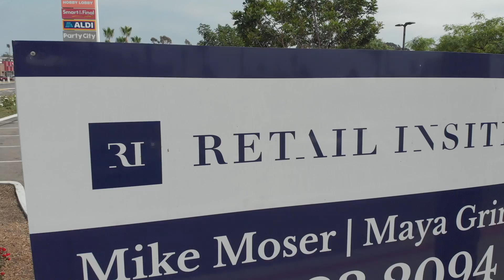Meepo Shuffle V4S with DJI Mavic Air Practice Run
Hi, in this video I will be practicing how to record with the drone while riding the electric board. This is practice for more videos to come, I want to provide the best videos possible so I will be trying different recording types. I've had this board for about 2 weeks now and I absolutely love it, it is very fun and full adrenaline. I would recommend this board to everyone. This was recorded with DJI Mavic Air 1st Edition which records grate for an older drone, 4k shots and active tracking.